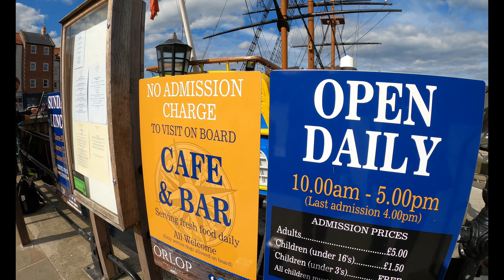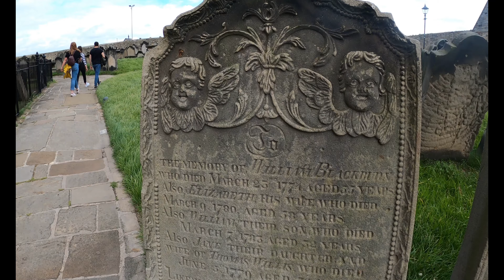whitby 2020 4k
The year of Covid